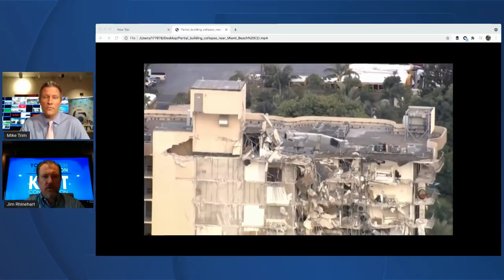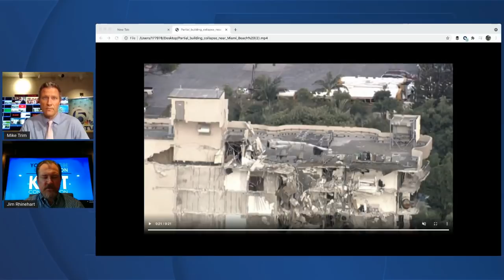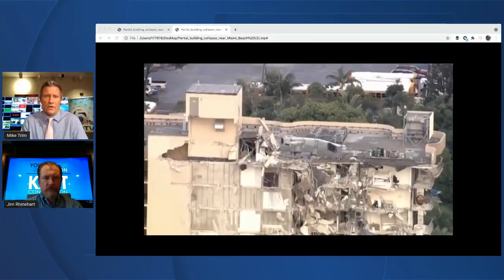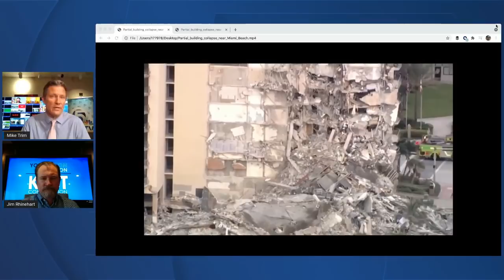Facebook Q&A: What caused Surfside building collapse?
WPTV's Mike Trim speaks with Jim Rhinehart, Kast Construction vice president, to discuss the recent Surfside building collapse and what may have led to the incident.